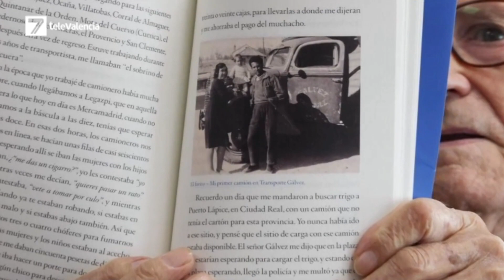¿Está el amor romántico en peligro? Hoy analizamos cómo ha cambiado la forma de relacionarnos